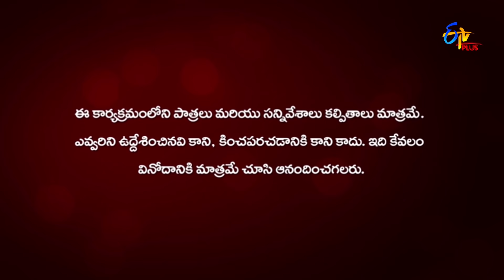Chandramukhi | 21st September 2021 | Full Episode 184 | ETV Plus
Pooja requests Jwala to leave her house immediately. Raghava Rao gets shattered by seeing Rahul's signature on divorce papers. Yashodhara demands Raghava Rao to bring Pooja from Karthik's place.